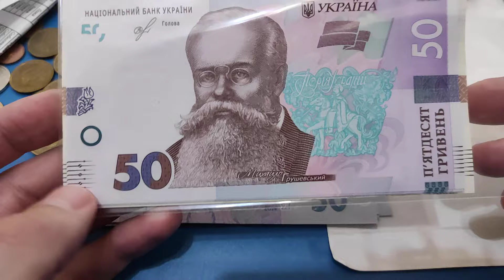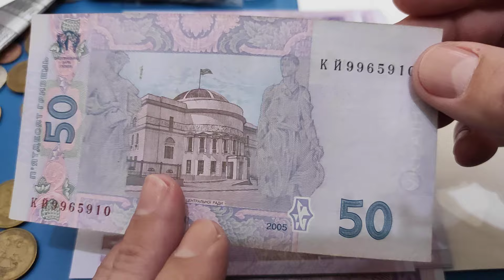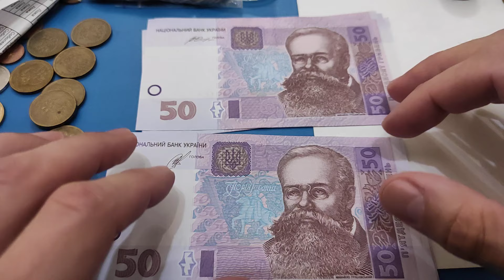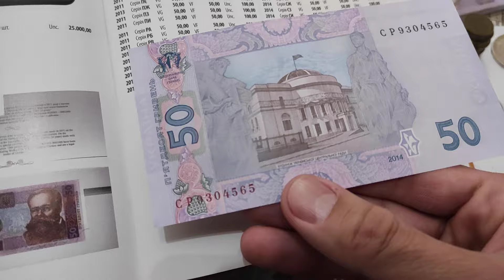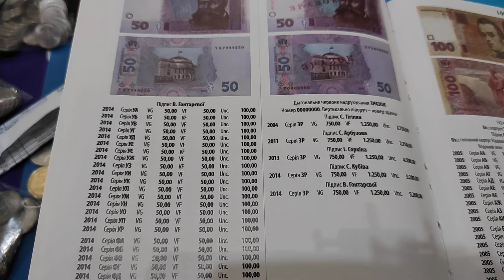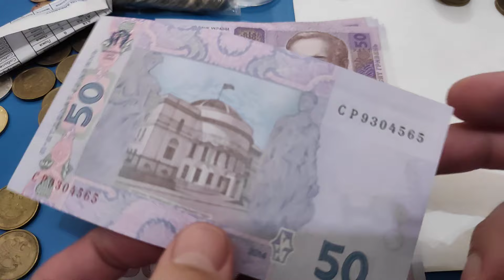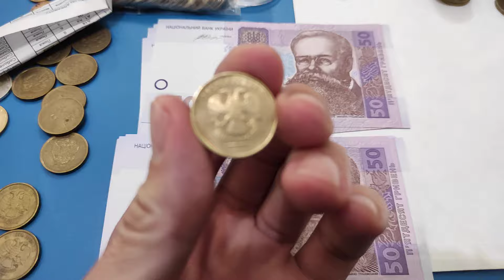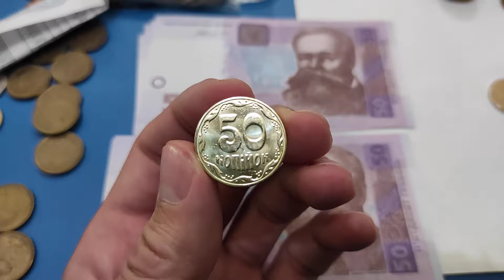Не сдавайте их в магазин собирайте ищите такие банкноты редкие дорогие разновидность 50 гривен 2014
Мои плейлисты